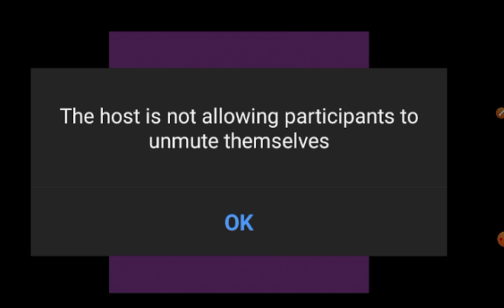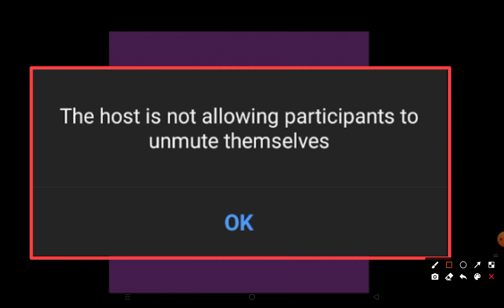Zoom Fix The host is not allowing participants to unmute themselves Problem Solve